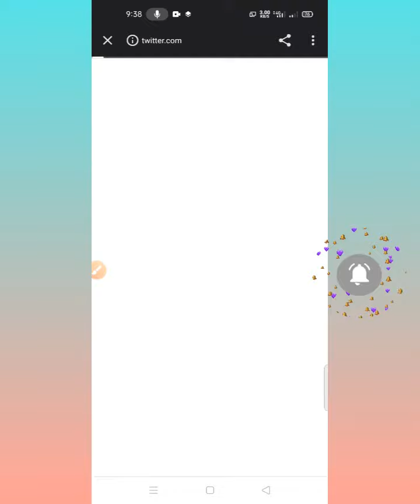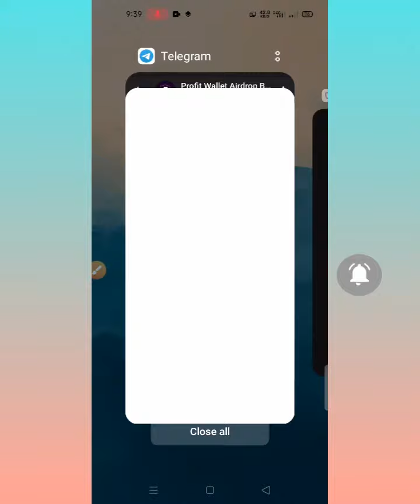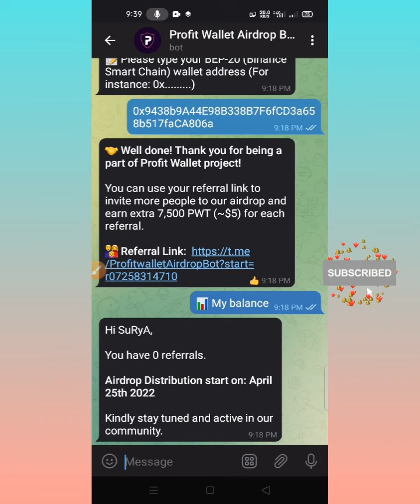SN Crypto Earning | Profit Wallet Free Airdrop Tamil | $15 Airdrop Instant Claim